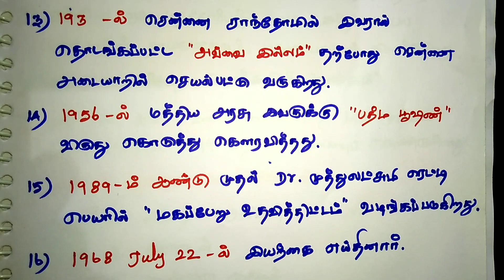Dr.முத்துலட்சுமி ரெட்டி - இந்திய விடுதலை போராட்டத்தில் தமிழக பெண்களின் பங்கு//TNPSC WORLD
Dr.முத்துலட்சுமி ரெட்டி

இந்திய விடுதலை போராட்டத்தில் தமிழக பெண்களின் பங்கு

TNPSC WORLD